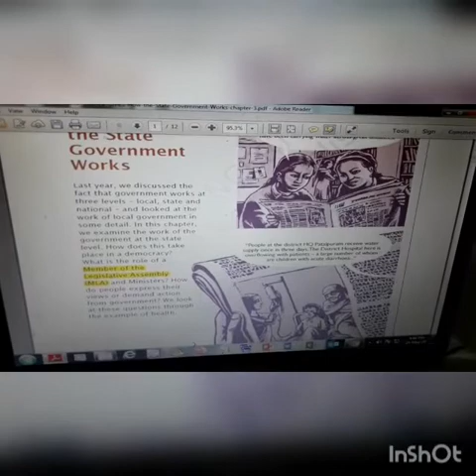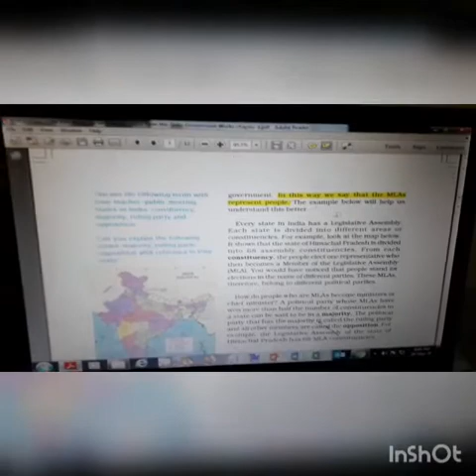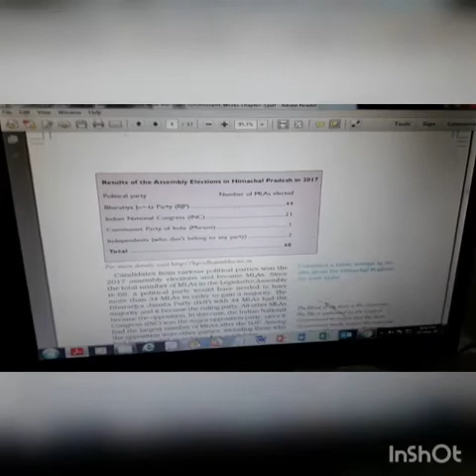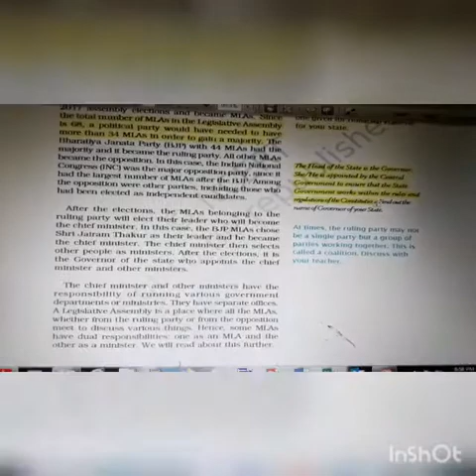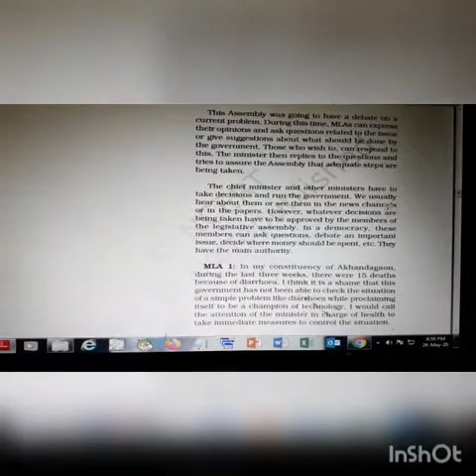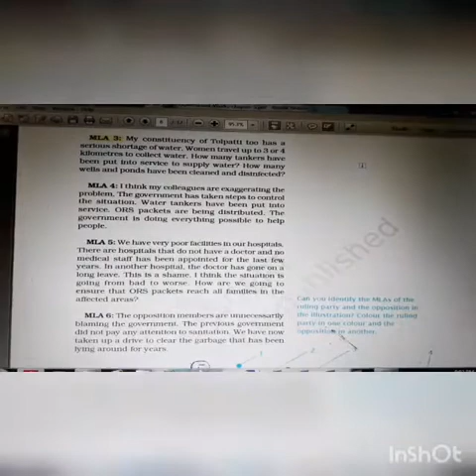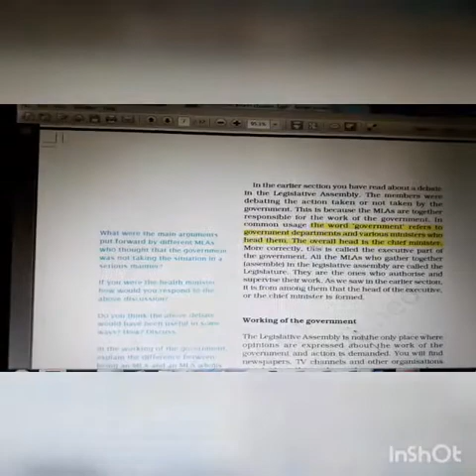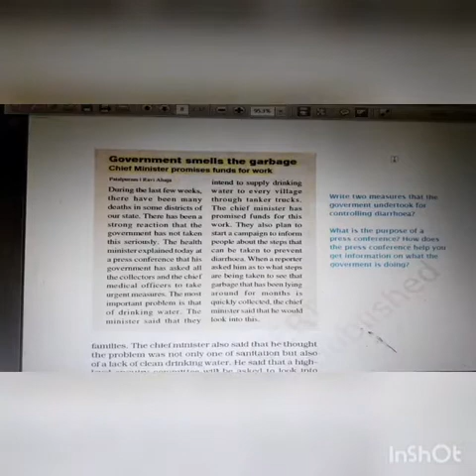How The State Government Works?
Hello everyone
I am Debosmita Sarkar
I came back with a grand new video..
Do watch it till end
Don't forget to leave a comment in the comment section below
Stay home stay safe and save lives